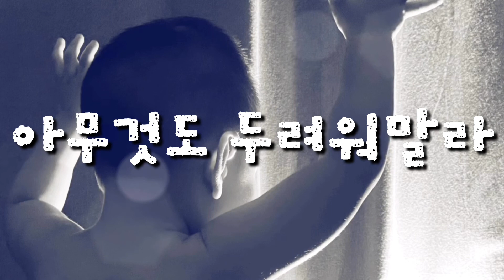아무것도 두려워말라 피아노 반주 (MR) ccm mr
안녕하세요 보니스트하늘아빠 김호준입니다!
이 영상이 마음에 드시면

원하시는 찬양 있으시면 댓글로 알려주세요~

피아노, 김호준
Piano, Hojun Kim

아무것도 두려워 말라
주 나의 하나님이 지켜주시네
놀라지 마라 겁내지 마라
주님 나를 지켜주시네 x2

내 맘이 힘에 겨워 지칠지라도
주님 나를 지켜주시네
세상의 험한 풍파 몰아칠 때도
주님은 나의 산성
주님은 나의 요새
주님은 나의 소망
나의 힘이 되신 여호와

주님은 나의 산성
주님은 나의 요새
주님은 나의 소망

나의 힘이되신 여호와